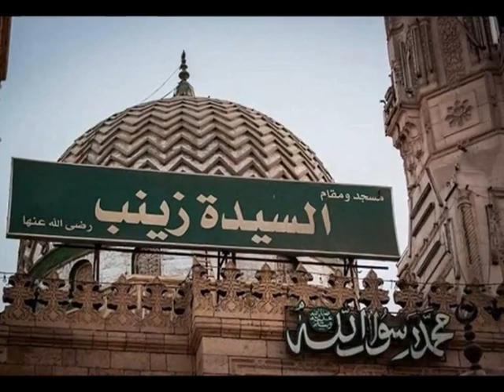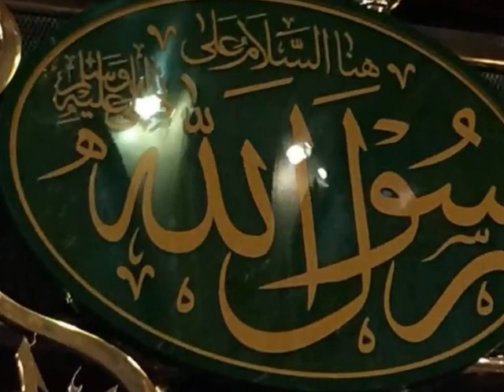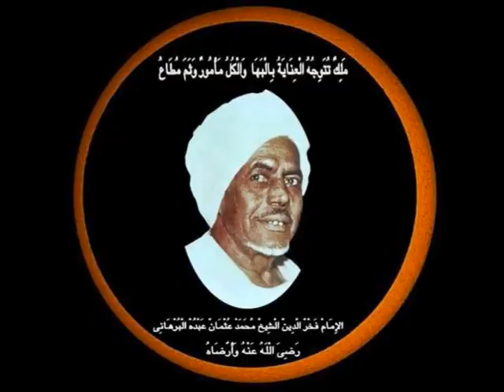بحبكم بحبكم يااللي النبي جدكم كلمات عصام ابراهيم النقشبندي ا نشاد#ابراهيم_شهاب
بحبكم  بحبكم يااللي النبي جدكم   كلمات عصام ابراهيمانشاد#ابراهيم_شهاب
يازينب يافاطمه ياعلى يارفاعى ياجيلانى يابدوى يادسوقى يازين العابدين